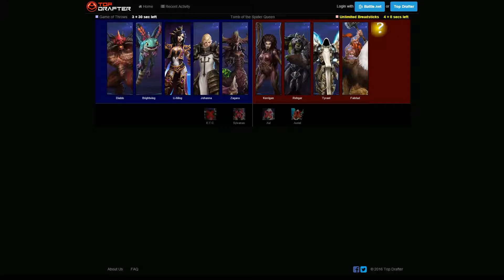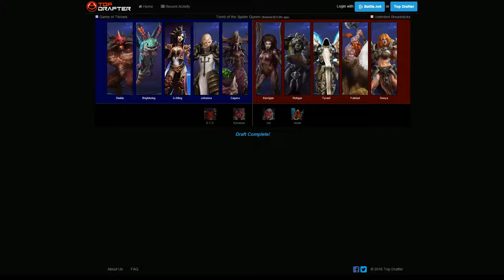Chair Leauge Div 2 - Game of Throws vs Unlimited Breadsticks Sept 26, 2016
Chair League cast from Sept 26, 2016 featuring a Div 2 match between Game of Throws and Unlimited Breadsticks. Part of Chair League Season 3.

Chair League is a competitive Heroes of the Storm league with four different divisions broken up by skill level. Heroes of the Storm is a 5 man MOBA developed by Blizzard Inc featuring characters from all sorts of different Blizzard games such as Warcraft, Starcaft, Diablo and Overwatch.

Show your support and throw us a Like if you enjoyed this and want to see more!